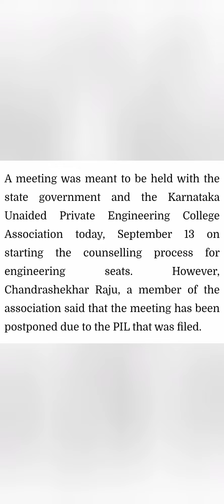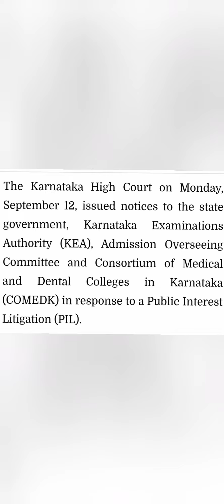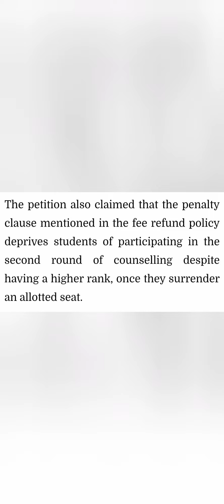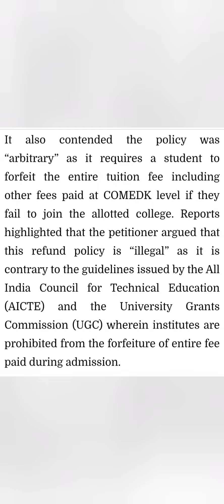COMEDK 2024|KCET 2024|KEA news Today|KCET latest news|COMEDK Counselling 2024|COMEDK seat allotment